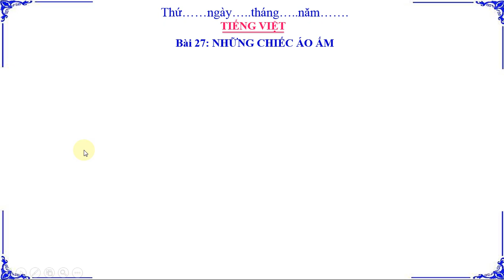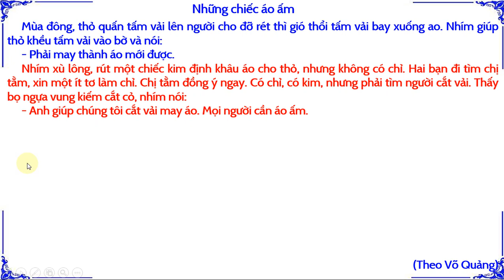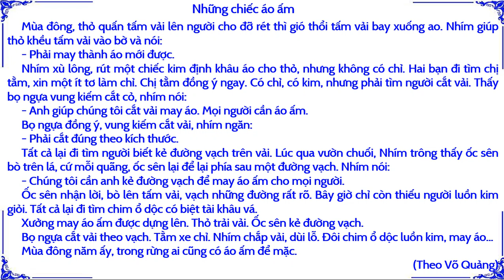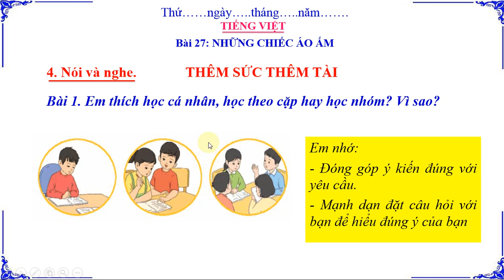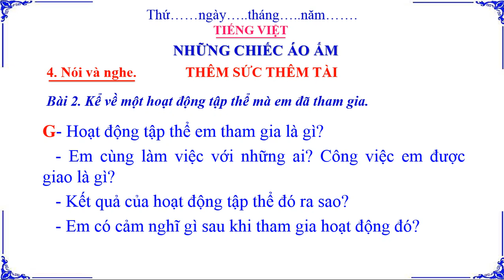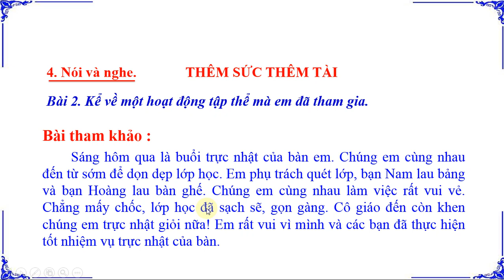TIẾNG VIỆT LỚP 3:BÀI 27: NHỮNG CHIẾC ÁO ẤM SÁCH KẾT NỐI(HAY NHẤT)